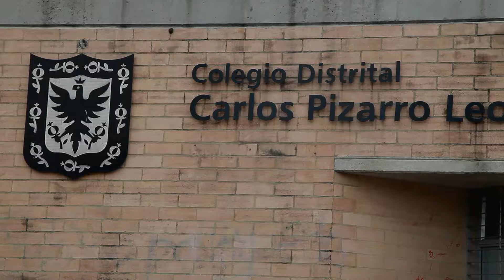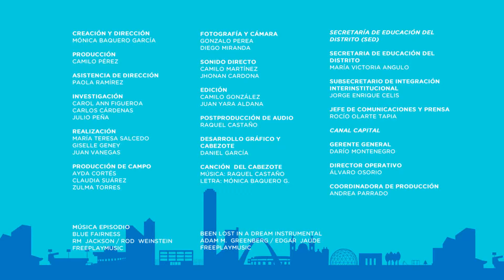MiraLoQuePasa: Show de talentos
La Casa Cultural Pachamama (CCP) es un proyecto de convivencia escolar y de recuperación de territorios dentro del mismo colegio. Ha creado un ambiente de diversidad cultural, paz y tolerancia en el colegio, ya que se pueden presentar todo tipo de actos, independiente del tipo (baile, canto, performance, etc) o del género musical. Al final del show de talentos, más que ganadores, los participantes y los espectadores se encuentran con la oportunidad de disfrutar el descanso de una forma diferente así como con una celebración de la diversidad cultural y el arte.